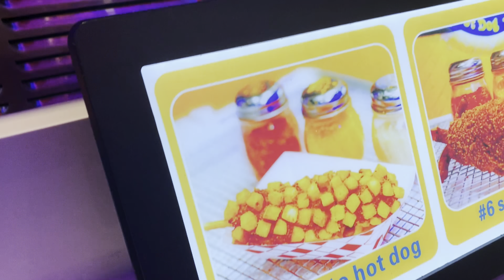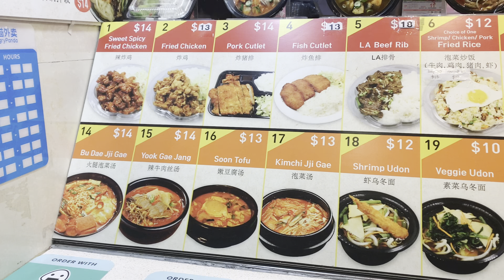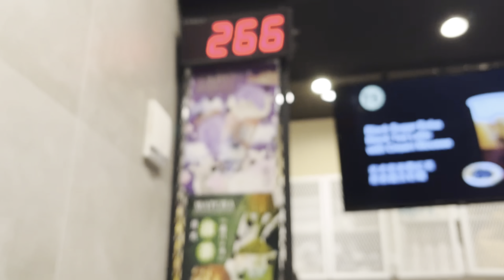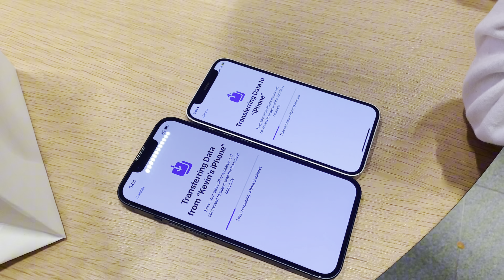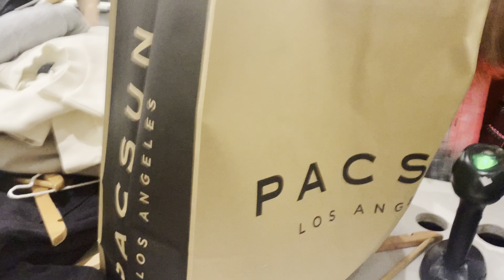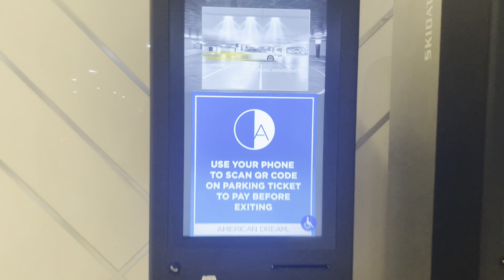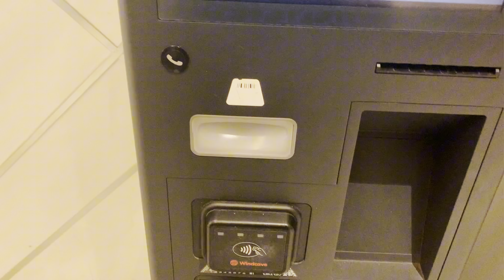(just ‘cuz) EP1: LATE THANKSGIVING VLOGGG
Finally finished finals week! Sorry this video took sooo longgg to edit. Welcome to the first video of just ‘cuz!!!